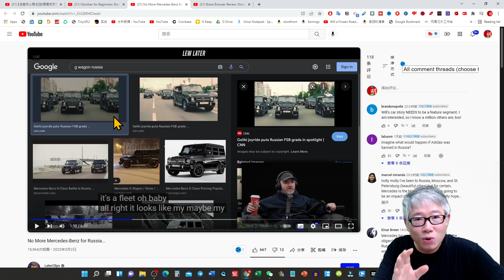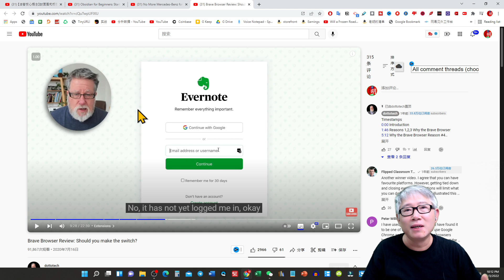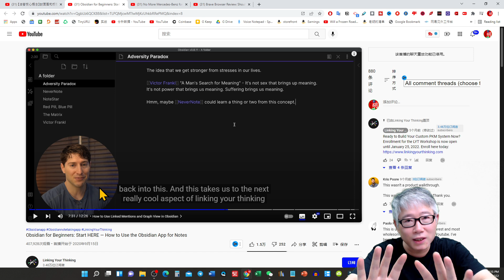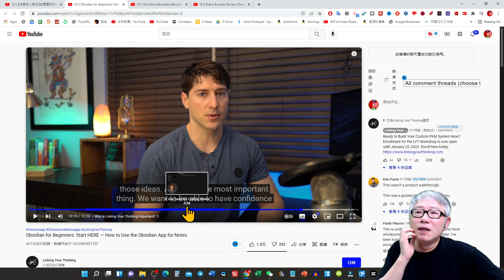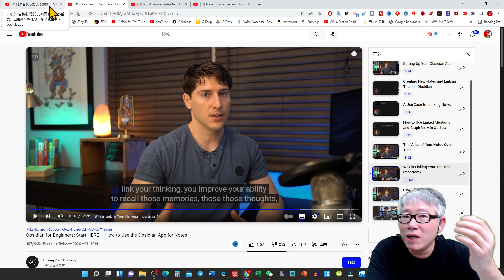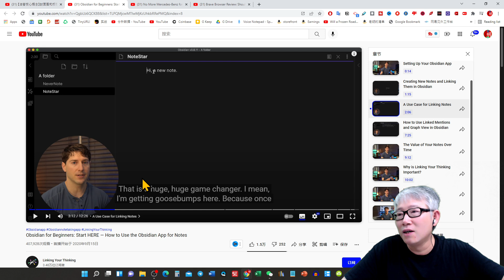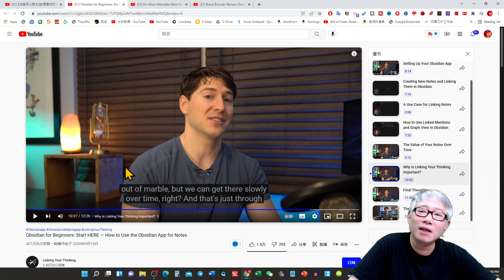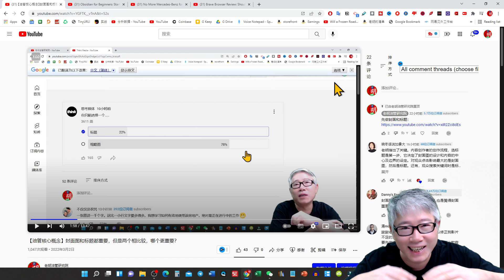【经验分享】画中画的视频如何制作？老胡举例讲解需要注意的细节！